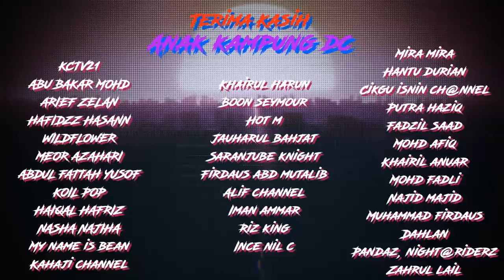KENA USUNG PERBAHARUI KAD ATM